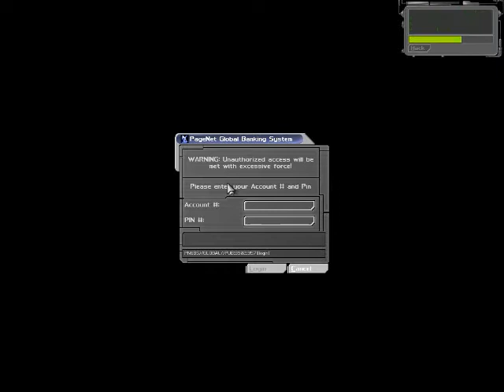Deus Ex-Part 10